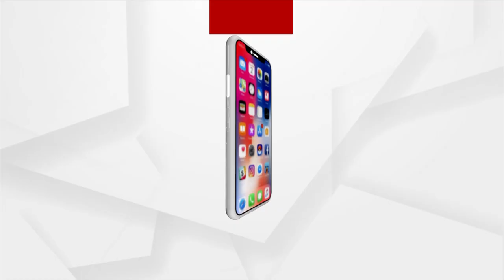ତାଜ ବାନ୍ଦ୍ରାରେ ଜାନଭୀ କପୁର ଏବଂ ସନି କୈାଶଲ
ଜାନଭୀ କପୁର ଏବଂ ସନି କୈାଶଲ ସେମାନଙ୍କର ଚଳଚ୍ଚିତ୍ର ମିଲିକୁ ପ୍ରୋମୋଟ କରିବା ପାଇଁ ତାଜ ବାନ୍ଦ୍ରାରେ ନଜର ଆସିଥିଲେ |